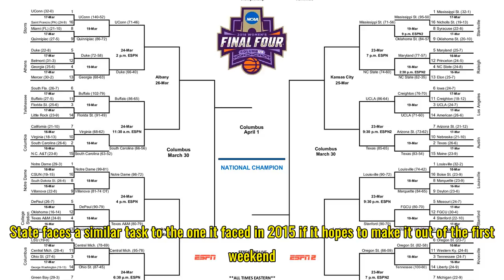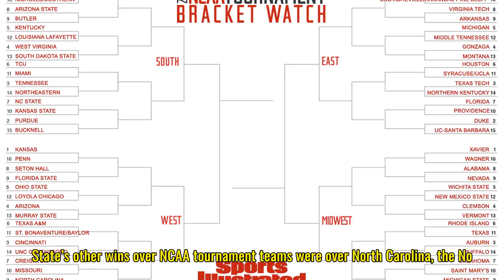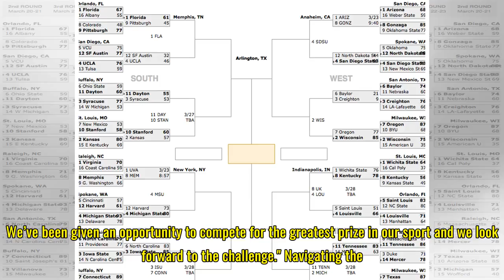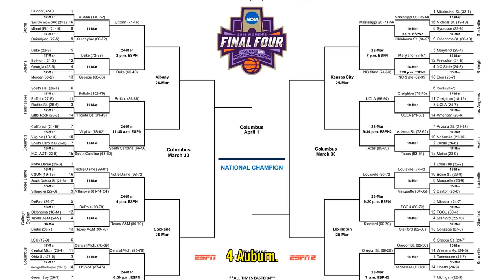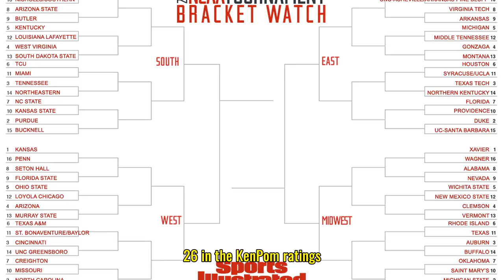NCAA tournament bracket 2018 | NC State basketball